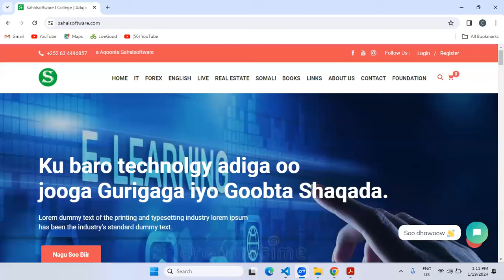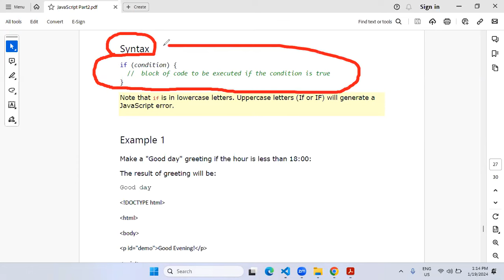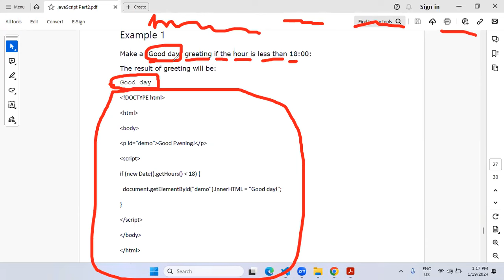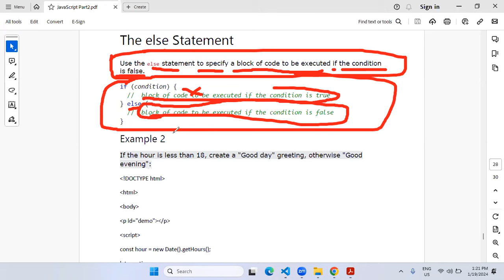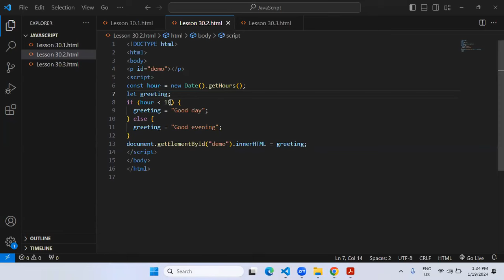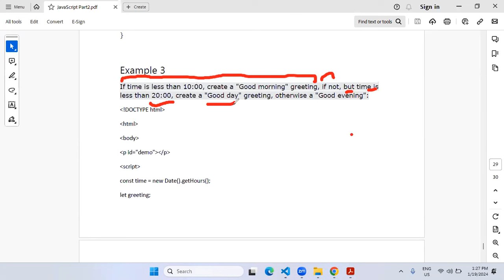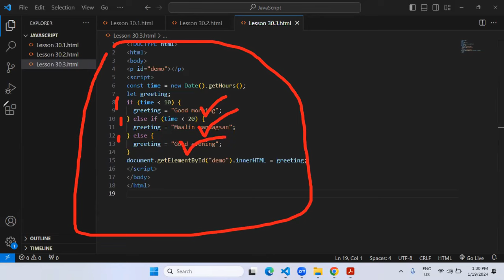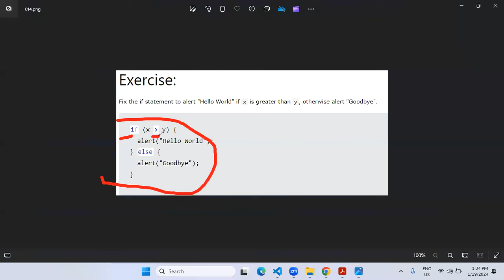Lesson 30. JavaScript if, else, and else if | Full Stack Developer | Afsoomali | Sahalsoftware